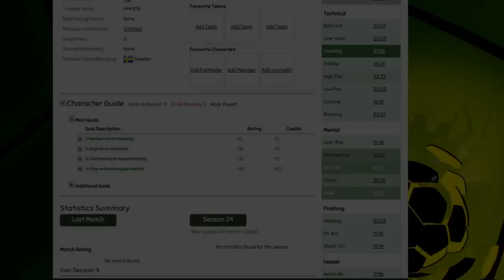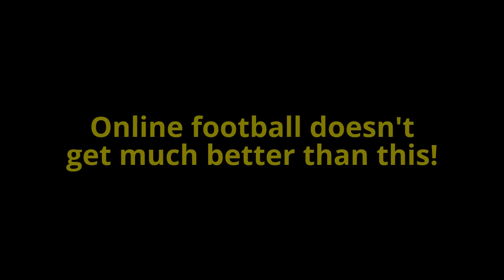Welcome to Footballidentity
Welcome to Footballidentity, the game where 11 users play against 11 users in intense league matches twice per week.